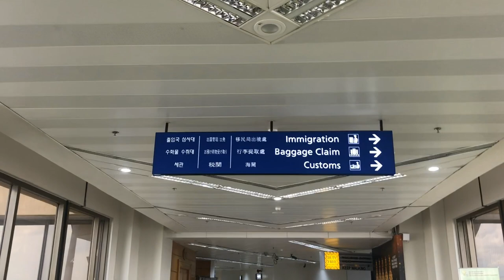TAOYUAN INTERNATIONAL AIRPORT 🇹🇼 TO NAIA T1 🇵🇭/Angel Marie vlogs #14 ❤️